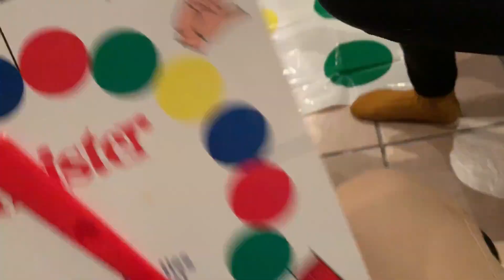ARRASAMOS NO JUST DANCE - VLOG | Luiza Corti